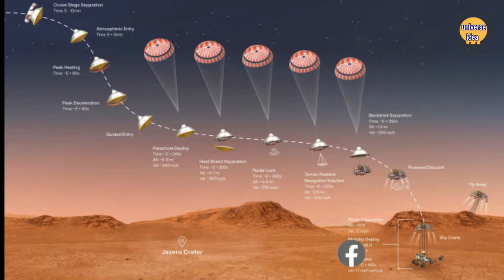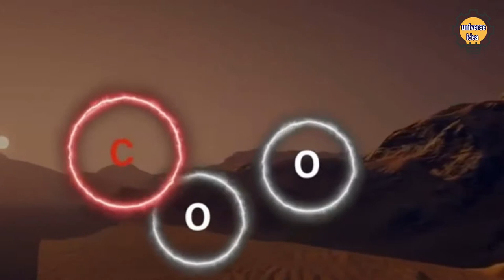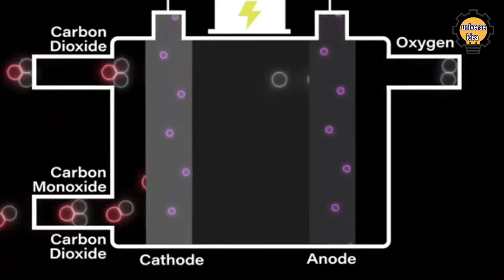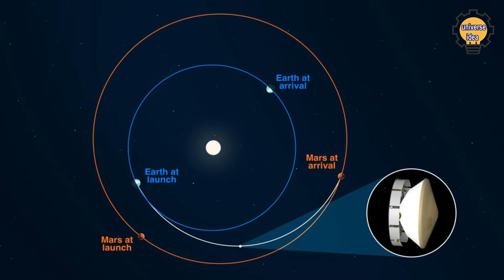মঙ্গলে অবতরণের পর যেসব অনুসন্ধান চালাবে নাসার নভোযান। Watch NASA’s Perseverance Rover Land on Mars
মঙ্গলে অবতরণের পর এখন যেসব অনুসন্ধান চালাবে নাসার নভোযান।The search after landing on Mar
১৯ ফেব্রুয়ারি ২০২১, ২০:২৩
রুদ্ধশ্বাস অপেক্ষার পর নাসার মহাকাশযান পারসিভেয়ারেন্স-এর রোবট সফলভাবে মঙ্গল গ্রহের বুকে নামার পর সেখান থেকে ছবি পাঠাতে শুরু করেছে। বৃহস্পতিবার রাতে গ্রহের বিষুব অঞ্চল, যার নাম জেযেরো, তার কাছে গভীর এক গহ্বরে এই রোবটটিকে নামানো হয়েছে।

নভোযানটি মঙ্গলের মাটি স্পর্শ করার মুহূর্তে উল্লাসে ফেটে পড়েন ক্যালিফোর্নিয়ায় নাসার মিশন কন্ট্রোলের প্রকৌশলীরা। ছয় চাকার এই রোবটযান আগামী দুই বছর মঙ্গল গ্রহ থেকে নমুনা সংগ্রহের কাজ করবে। প্রাচীন হ্রদ এলাকার মাটিপাথরের মধ্যে খনন চালিয়ে এটি অতীত অণুজীবের অস্তিত্ব সন্ধানের কাজ করবে।